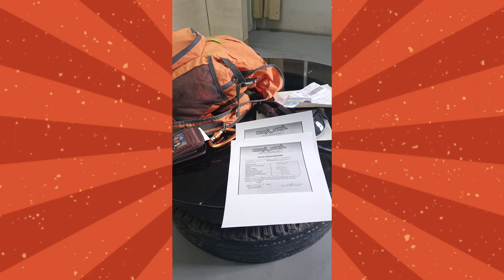First Keso350x eScooter eBike sa Gensan